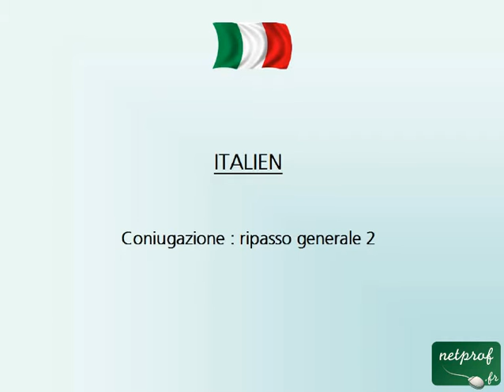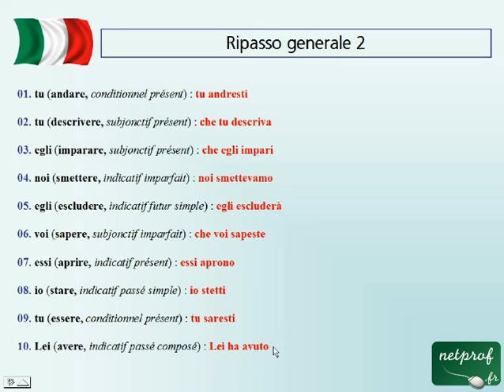Coniugazione : ripasso generale 2